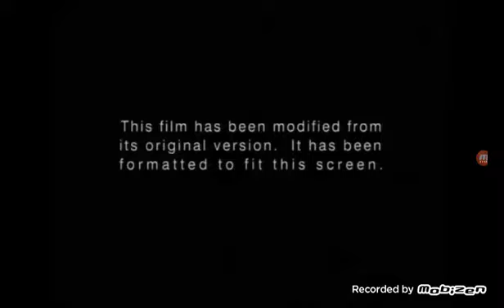Opening to Open Season VHS (Part 6/6)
This has been a Ciany Lopez